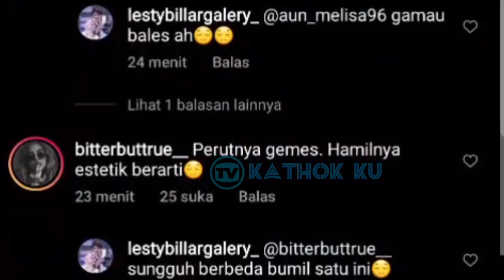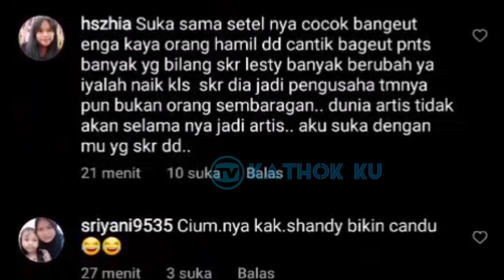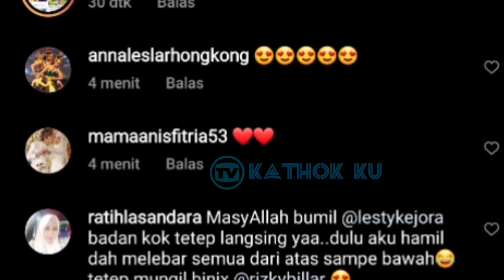Baru MUNCUL KEMESRAAN Lesti Billar MALAM Ini❓ Vitamin LESLAR Tengah MALAM‼️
Jangan Lupa: _
Thankz!!..